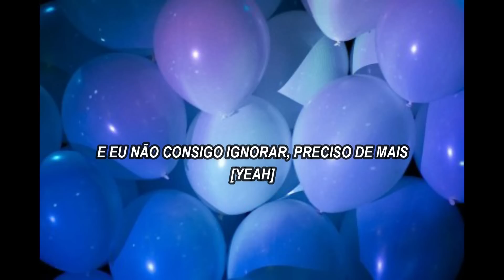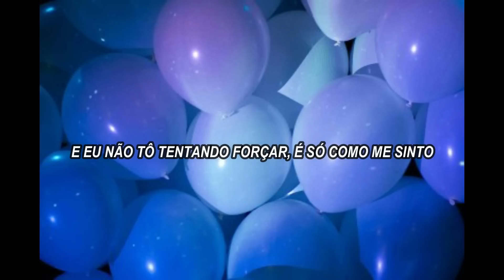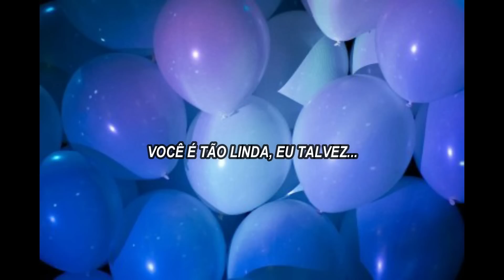why don´t we - come to brazil [Legendado/Tradução]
@brazilwhydontwe NO INSTAGRAM!

Fiz com bastante sono, perdoem-me se houver qualquer erro. ENJOY!